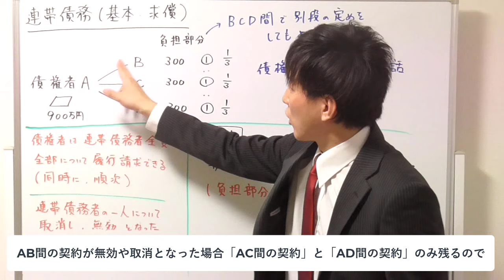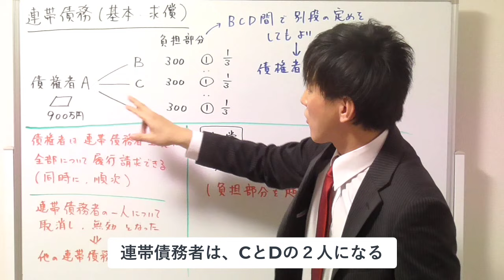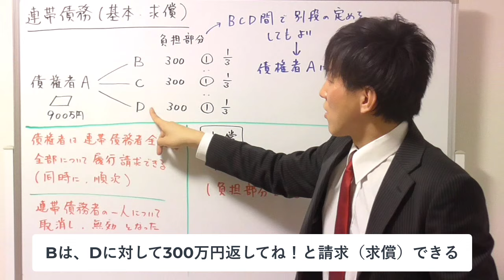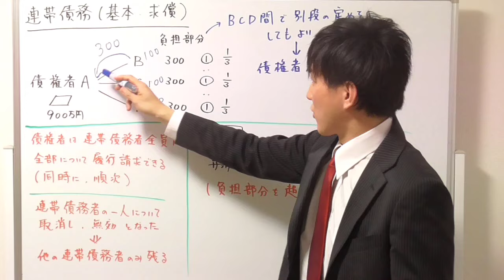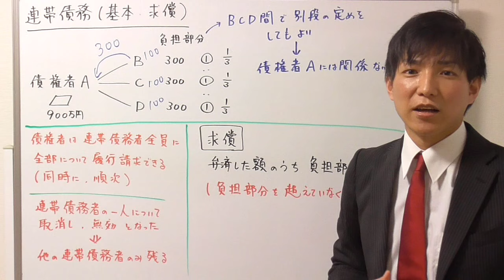【宅建の民法】連帯債務の基本と求償関係